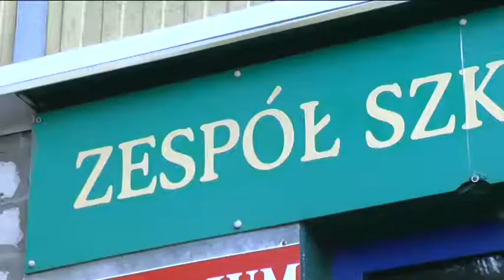Potrzeby oświaty wyliczone